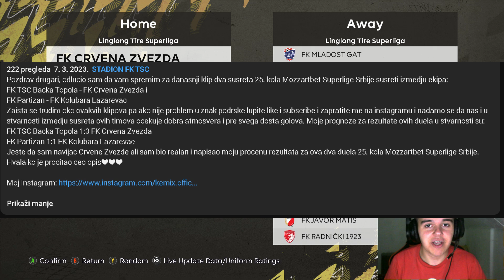LAGANA POBEDA PROTIV NOVOG PAZARA ZA PROSLAVU 78. RODJENDANA (PES PREDICOTR)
Pozdrav drugari, odlucio sam da vam danas snimim klip predikciju pred 26. Kolo Mozartbet Superlige Srbije u susret utakmici Crvena Zvezda - Novi Pazar duel koji ce se odigrati 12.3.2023. sa pocetkom od 16h ulaz je besplatan.
Moja predikcija za ovaj susret 26.Kola je Crvena Zvezda 5:0 Novi Pazar.